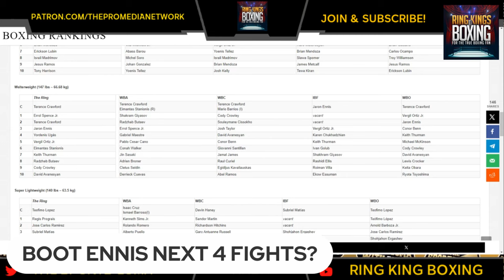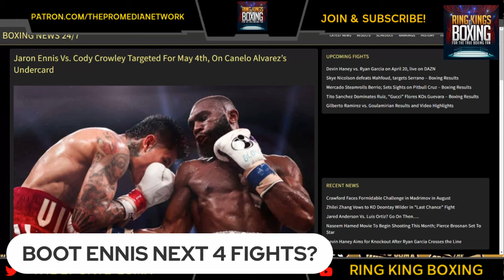Boots Ennis' Epic 4-Fight Journey to Unification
Join Big Q in today's in-depth discussion about the exciting future laid out for welterweight champion Jaron ‘Boots’ Ennis. Promoter Eddie Hearn has crafted a strategic four-fight plan aiming for Boots to unify the welterweight division, culminating in a blockbuster clash against Terence Crawford.

We'll break down each step of the plan, starting with a potential match against IBF mandatory Cody Crowley this July in Philadelphia, Boots' hometown. If negotiations with Crowley fall through, Eddie Hearn has alternatives in mind, including bouts against WBA welterweight champion Eimantas Stanionis and WBC interim 147-lb champion Mario Barrios. Hearn's ultimate goal is to set the stage for one of the biggest fights in boxing: Boots Ennis vs. Terence Crawford.

Drop your predictions and thoughts in the comments below. What do you think about Boots Ennis' path to unification? Is he ready for Terence Crawford? Let's discuss!